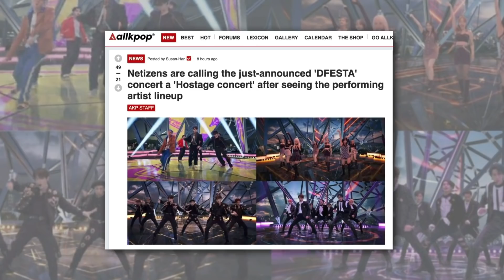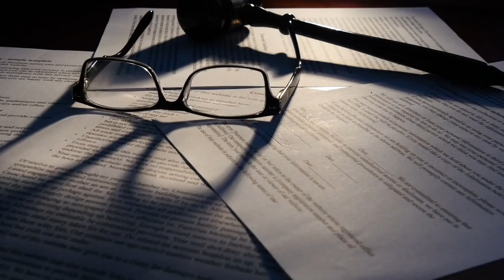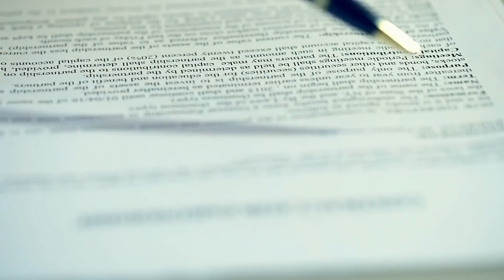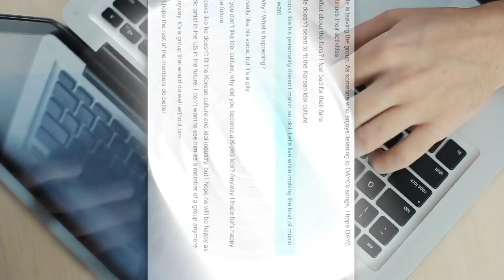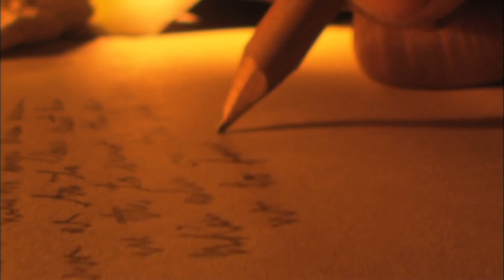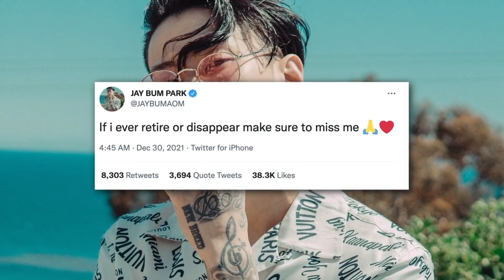Jay Park QUITS, Jae leaves DAY6 and JYP, BigHit trainee accused of misogyny, Snowdrop, Dispatch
from jay park’s sudden announcement about him stepping down from the CEO position of aomg and h1ghr music to day6 jae leaving jyp entertainment and the group! i’ve got some crazy news for you today, so stay tuned and subscribe to kookielit!